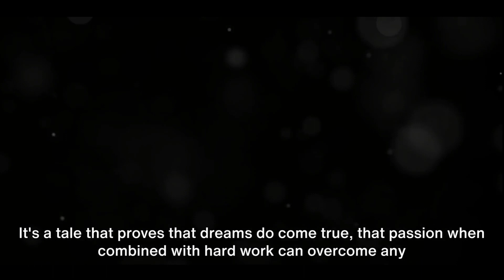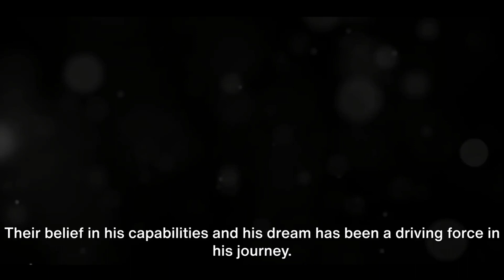The Story Of Lay Zhang From EXO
The History Of Lay Zhang From EXO

In this intriguing video, we delve into the mesmerizing journey of Lay Zhang From EXO

The History Of Zhang Yixing
The History Of Zhang Yi xing